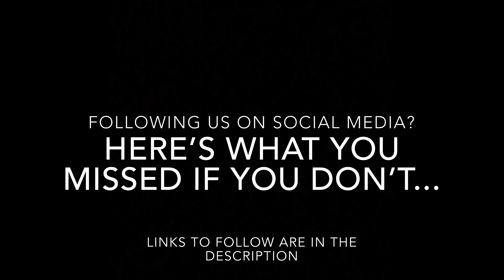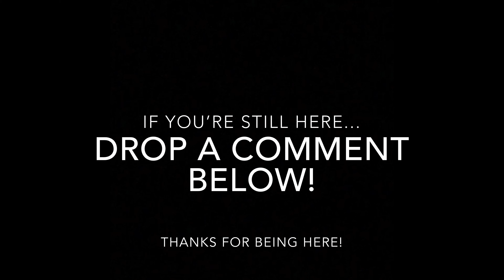EXCITING New Years Eve - Twins First Ponytail & First Snow Day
We are living life in the fast lane lately, with a million different things going on at once. AND my girls are getting sooooo big it makes me want to cry! But I'm so grateful for these vlogs that freeze time for us to look back on together. Enjoy!

ALSO, don't forget to friend us on all social media! I post lots of adorable pictures of our sweet twin girls!